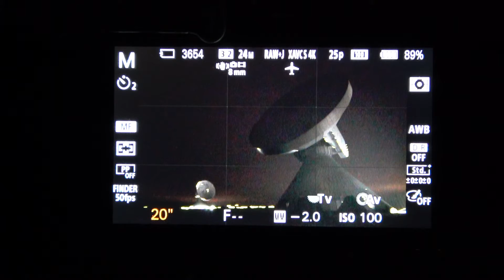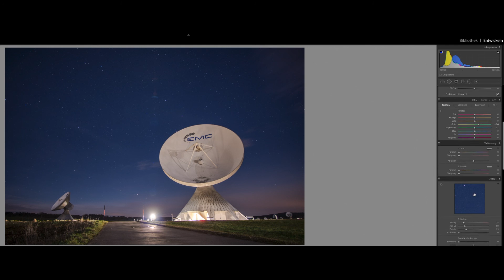Nachtfotografie Samyang 12mm & Lightroom - Sony 6500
Ich dachte mir, dass es für Euch ganz interessant sein könnte, mir beim Fotografieren in der Nacht über die Schulter zu schauen und einen Eindruck von dem Fotospot „Erdfunkstelle Raisting“ zu erhalten. Am Ende des Videos seht Ihr meinen Lightroom Workflow um die Fotos noch etwas aufzupeppen.

Ich hoffe, dass Ihr mit dem Video ein paar Nachtfotografie -Tipps von mir mitnehmen könnt.
Die meisten Bilder habe ich 20 Sekunden lang belichtet und die ISO auf 100 belassen.

In diesem Video habe ich folgendes Equipment benutzt:
Kamera: Sony A6500
Objektiv: Samyang 12mm
Funkfernauslöser für Sony Kameras